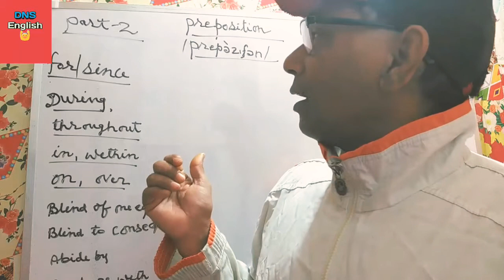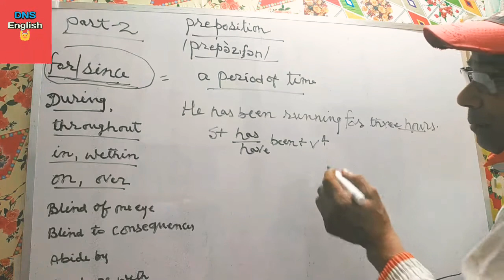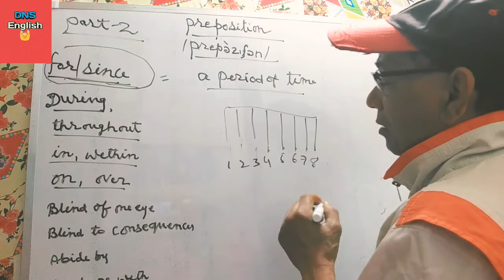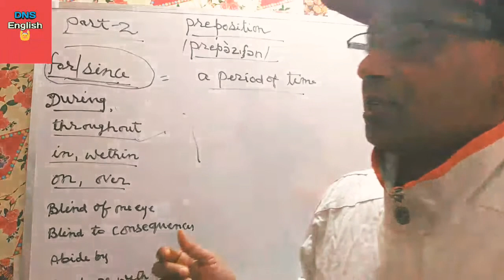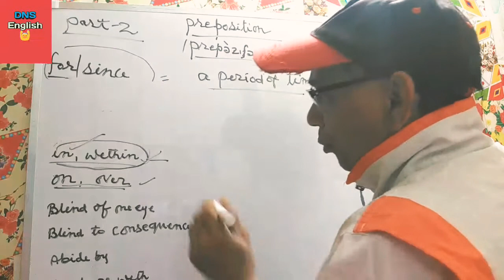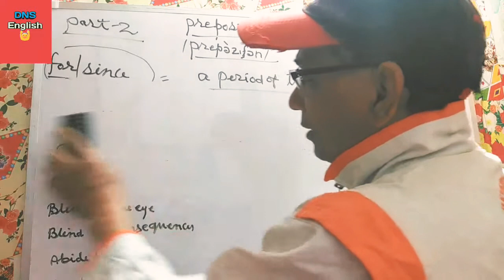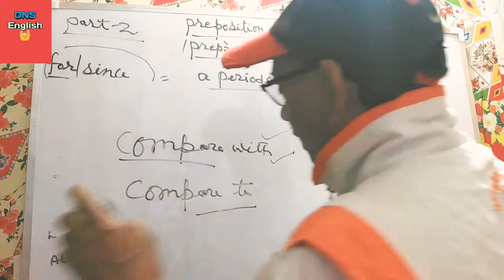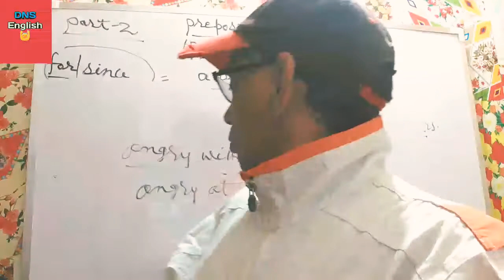Top Preposition Trick/Concept | Common English Grammar Mistakes | (Part-2)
In this video we are going to cover Preposition of Place and Preposition of time. At initial stage of video we will understand the concept of prepositions and then we will move to the intermediate level.

We try to make it simple so that you can easily understand the concept.So if you want  to be professional while speaking English and don't want to mistake, watch this video till end.

1. Use of “At”.
2. Use of “In”.
3. Use of “On”

Most of the candidates in examination center tick the wrong answer just because of less knowledge of prepositions. Watch this video till end and we guaranty your success.